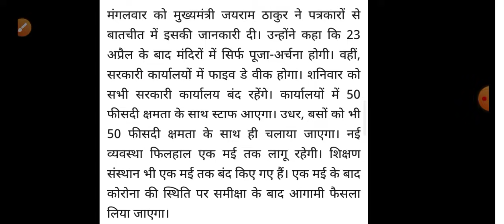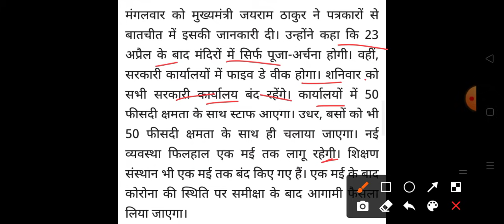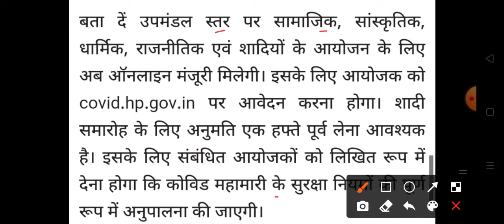हिमाचल प्रदेश में नए नियम लागू, 50% के साथ चलेंगी बसें, शादी समारोह पर बड़ी घोषणा